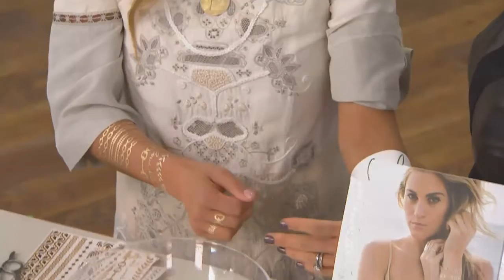Lulu DK Set of 3 Temporary Tattoos Presented by Shawn Killinger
Lulu DK Non-Toxic Sexy Body Tattoos

Lulu DK's body tattoos have become beauty and fashion phenomenon in the recent months.
You will love how gold and silver make your body shimmer and light up, and these jewelry temporary tattoos do that beautifully.
From dazzling beach wear to free-spirited festival looks, these metallic gold and silver designs can be applied on your arms, legs or even down your back to make the ultimate glamour-girl statement.